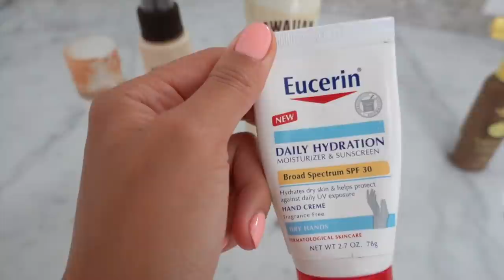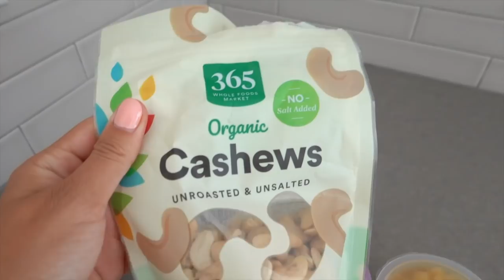VLOG: pack with me for a trip & update on where I've been!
Helping you flourish from the inside out.